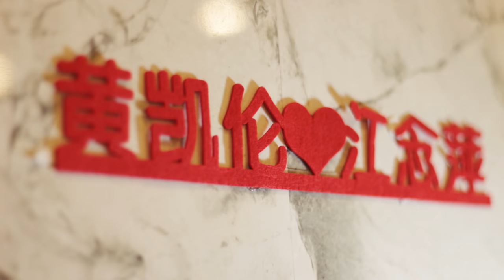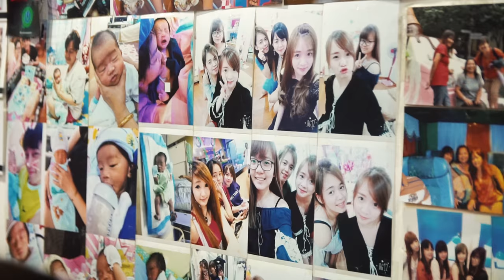Seven + Carie wedding